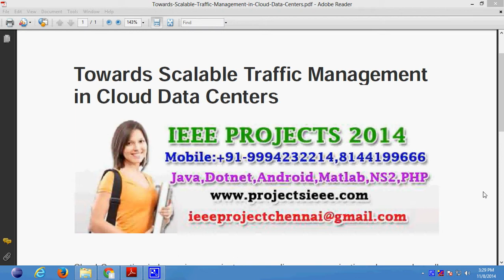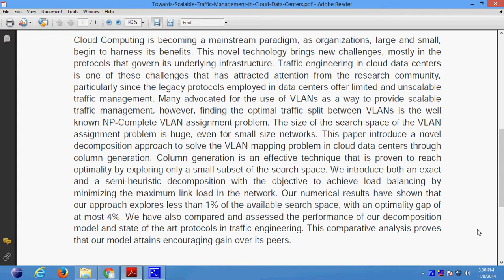Towards Scalable Traffic Management in Cloud Data Centers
Support:
Projects Code
Documentation
PPT
Projects Video File
Projects Explanation
Teamviewer Support